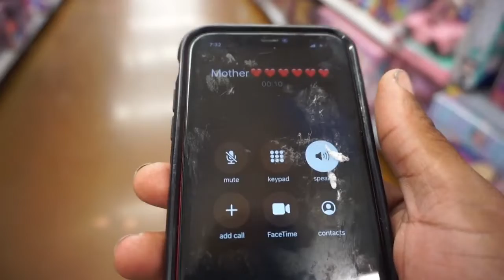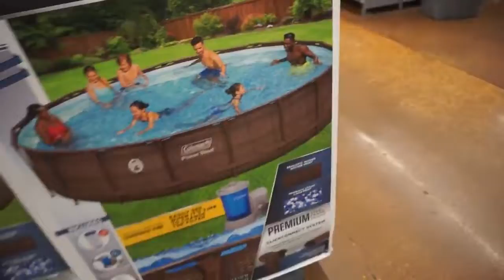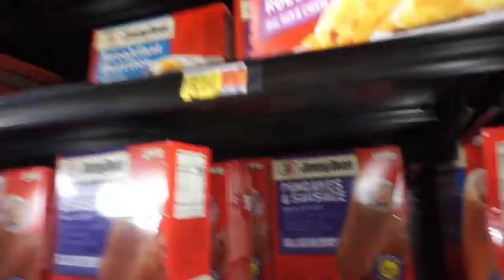GOING TO THE CITY WITH MAMA RHOME!!!!!!